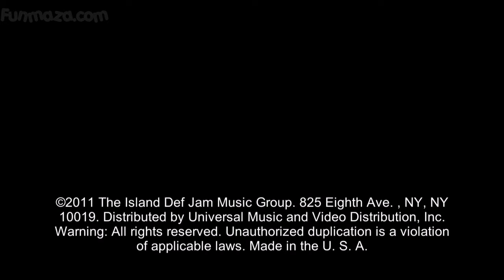Am not A Lone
Its song about. am into you